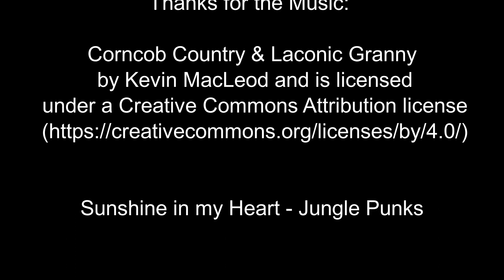Kara's Cut #1 - March Camping in the Snow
Having helped with filming the last videos, I wanted to try my hand at editing too! Jason patiently coached me as I stretched my wings and put together a short flick showing some highlights of our first camping trip of the season.

Here in northern Saskatchewan, the snow doesn't really melt until mid-April and so we try to get out camping soon after that. But this was an especially mild winter and so we pushed the envelope a bit and tried to get out for the end of March. At home in the city the snow had mostly melted, but only a few hours north there was still nearly a meter of snow in places and the temps dropped to -10c at night.

The ole' girl took it like a champ and we were toasty warm with our new Espar Diesel heater.